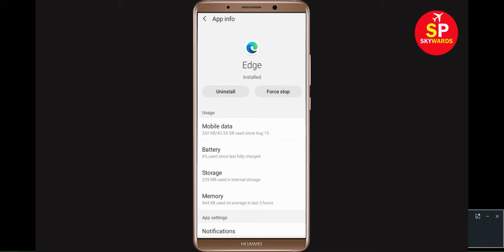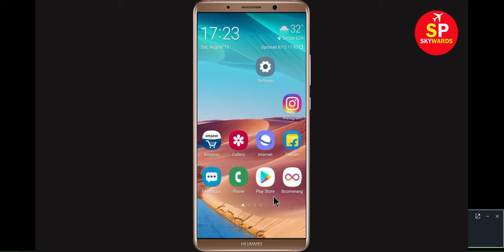How to Fix Microsoft Edge App Keeps Stopping Error Problem in Android & Ios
This video will help you to get rid of Microsoft Edge app Keeps Stopping Error in Android & ios Mobile or Tablet. If you want to know how to fix this problem in your android mobile phone then this video is only for you. Microsoft Edge has stopped working on my android phone.